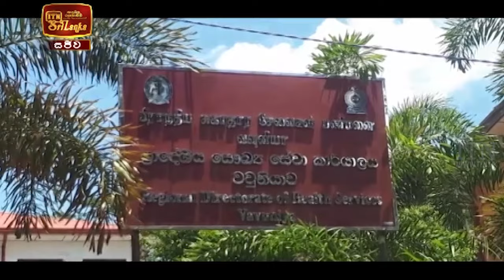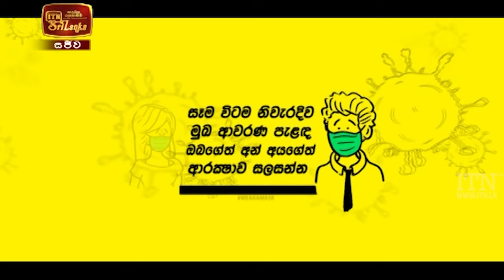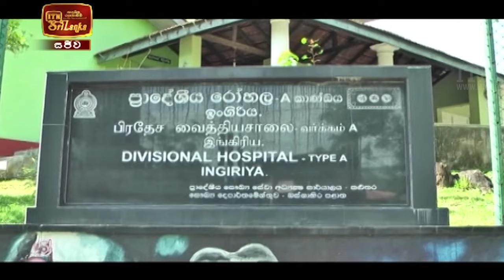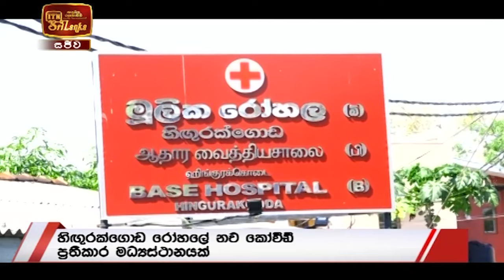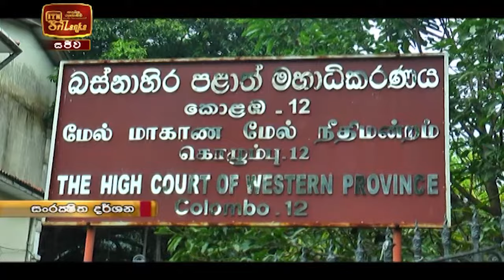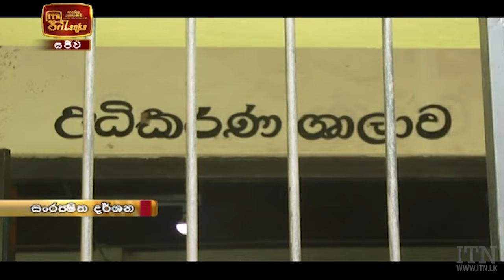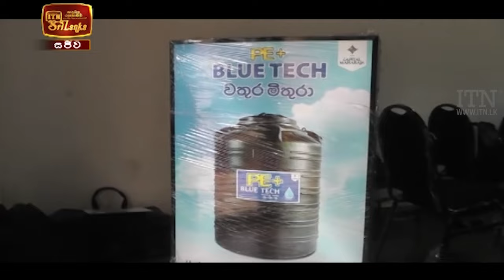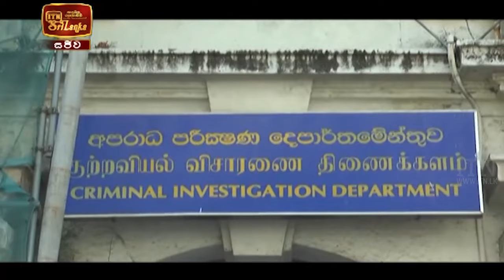ITN News 2021-05-05 | 10.00 PM